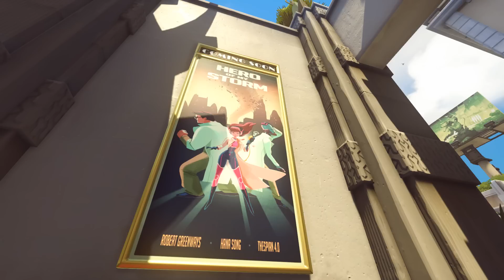Overwatch - Diese Stories habt ihr auf den Maps verpasst - Teil 1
Overwatch hat zwar keine Story-Kampagne wie andere Blizzard-Spiele, trotzdem erzählt aber jede einzelne Map des Spiels eine Geschichte. In unserer mehrteiligen Video-Reihe zeigen wir die versteckten Hintergrund-Infos und Anspielungen.